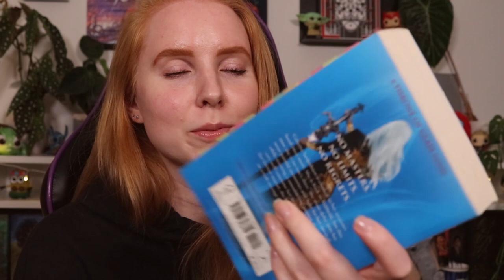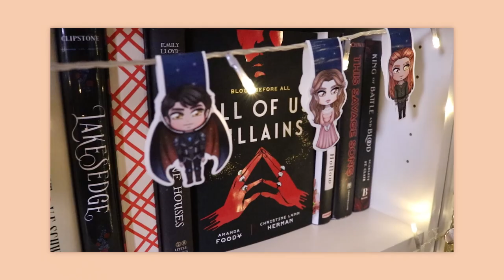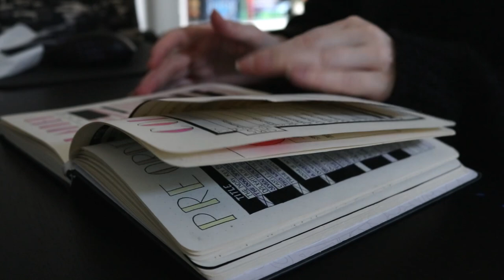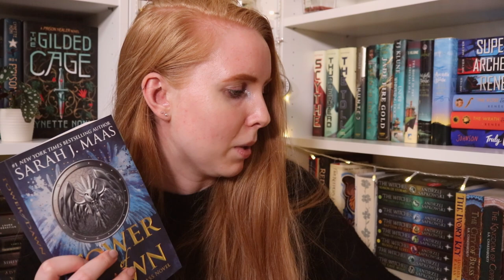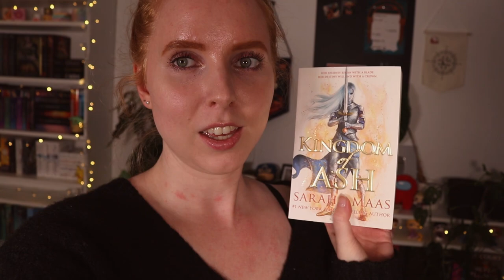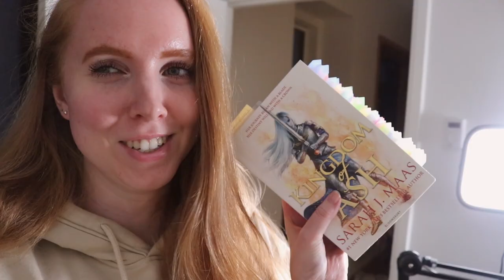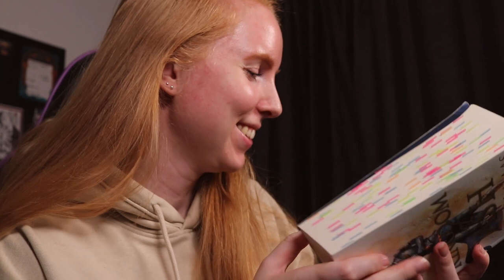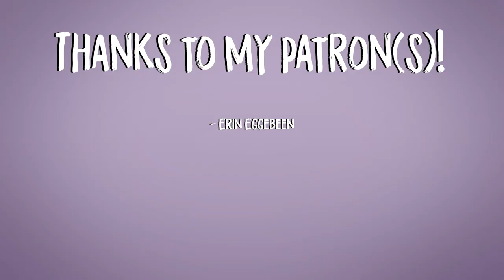So I finally finished Throne of Glass.. 😭📚 | Weekly Reading Vlog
Felt like doing another reading vlog this week - I hope you enjoy it!

Amazon TBR wishlist

Books mentioned:

US Amazon

US Amazon

US Amazon

US Amazon

US Amazon

US Amazon

US Amazon

US Amazon

US Amazon

US Amazon

Equipment:

iPhone Xs Max
Manfrotto Universal Clamp for Smartphones
Manfrotto PIXI Mini Tripod